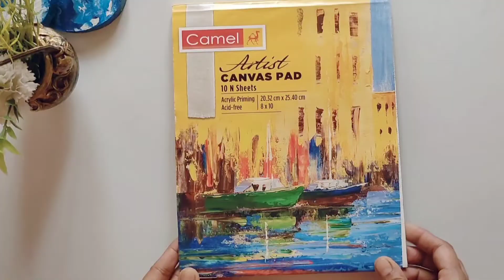Pichwai style with texture twist! block painting |Traditional Indian art Rajsthan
In this video I painted this beautiful Lotus flower in Pichwai style with texture painting.

Pichwai painting is traditional art of Rajasthan and Gujarat.
The word Pichwai has its roots in the Sanskrit pich (behind) and wai (hanging).
Pichwai paintings and the Lotus flower are almost synonymous with each other.
Lotus flower is much loved by lord Krishna(worshipped as Shrinathji).

indian traditional art
indian tribal traditional folk art painting,
traditional art of india,
pichwai painting on canvas,
traditional art painting,
decoupage with indian traditional style,
traditional indian art,
pichwai painting classes

❣️You can easily recreate this project using your own ideas and creativity.

Hope my video will inspire and motivate your happy journey of life.

❣️If you have any suggestions or feedback let it share in comment.